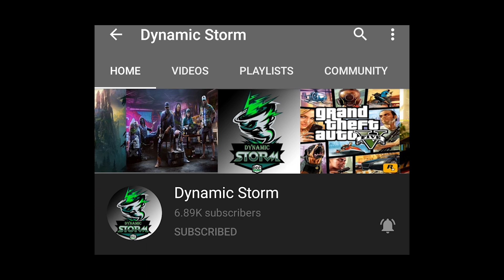Event Promo Diamond ហៅកាត់ Diamond មាស ត្រលប់មកវិញហើយ !!!😳សប្បាយចិត្តណាស់ | Mobile Legends Khmer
ជាដំបូងខ្ញុំសូមថ្លែងអំណរគុណដល់អ្នកទាំងអស់គ្នាដែលបានទស្សានវីដេអូហ្គេមខ្ញុំ
បើសិនអ្នកទំាងអស់គ្នាមិនទាន់បានសាប់ស្រ្កាយទេសូមចុចទីនេះ
ដើម្បីទទួលនូវវីដេអូថ្មីៗពីឆាណែល Dynamic Storm និងជាការលើកទឹកចិត្តដល់ខ្ញុំបាទក្នុងការបង្គើតវីដេអូហ្គេមថ្មីៗទៀត។
បើសិនជាខ្ញុំបាននិយាយទៅមានកំហុសខុសឆ្គងណាមួយសូមពុកម៉ែបងប្អូនអាជាស្រ័យផង។
សូមអរគុណ